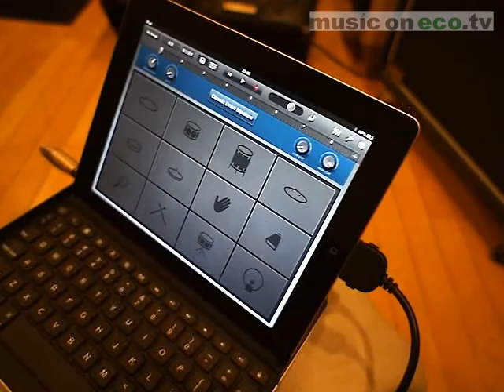Line 6 Mobile Keys 25 review 【music on eco.tv】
Line 6の2012年新商品、「Mobile Keys 25」を購入しました！ので早速使用レビューをアップします。iPad、iPhoneなどのiOSデバイスや、Mac、PCで使用できるキーボードコントローラーです。